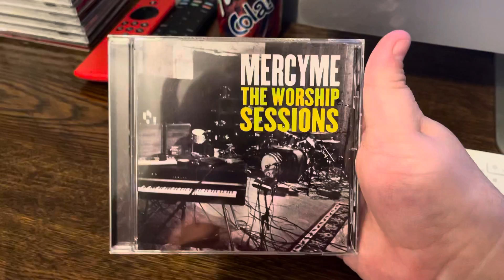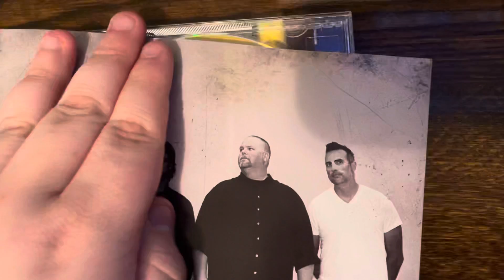MercyMe - The Worship Sessions CD Opening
This is one of the CDS I got for Christmas.
2022 whited586